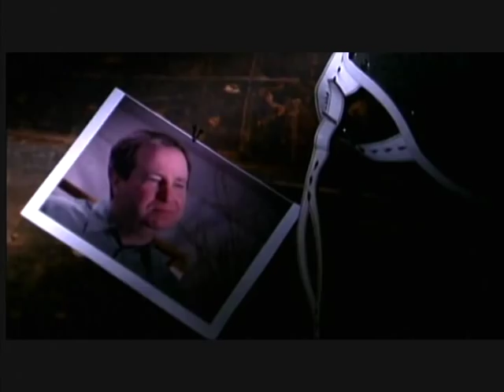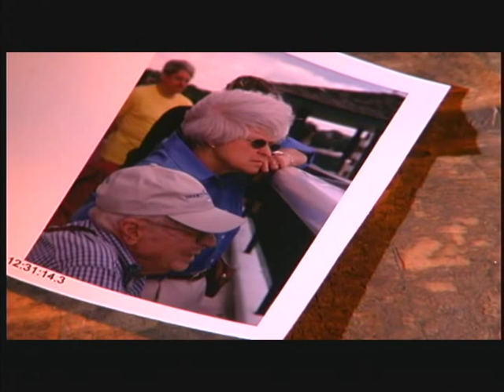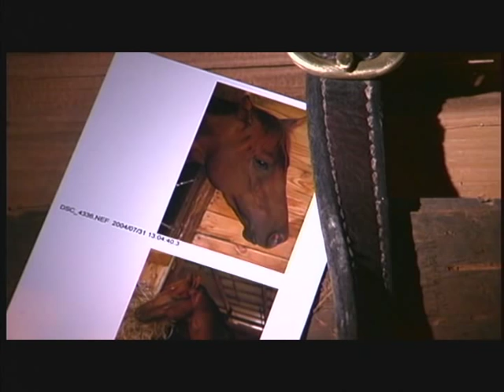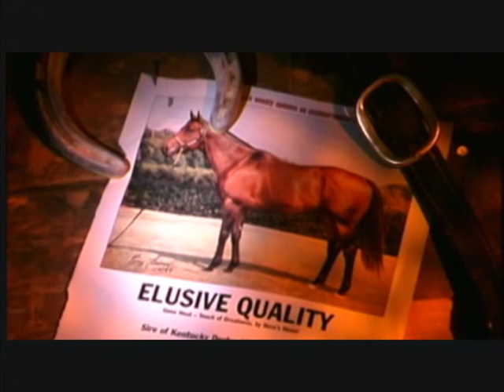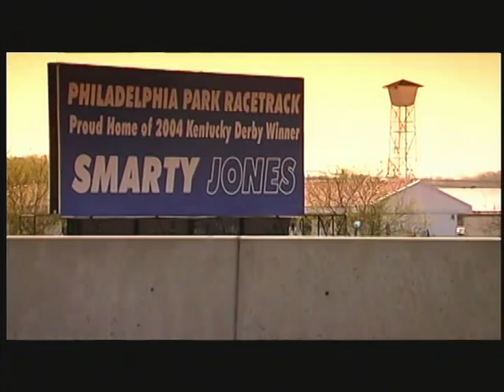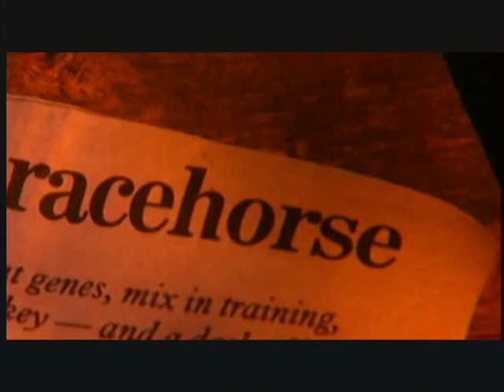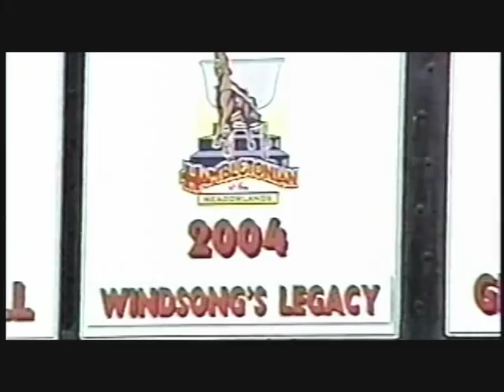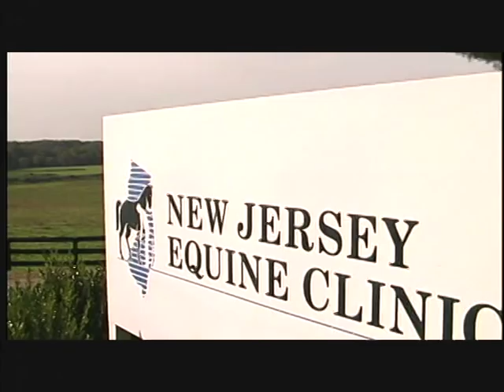Smarty Jones: A Pennsylvania Champion | Parte I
Smarty Jones: La receta del caballo de carreras perfecto.